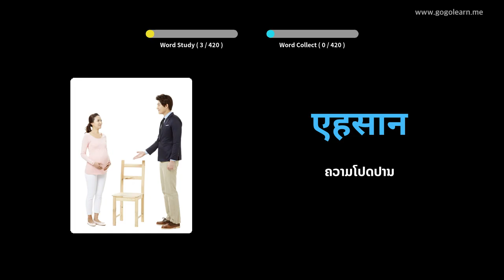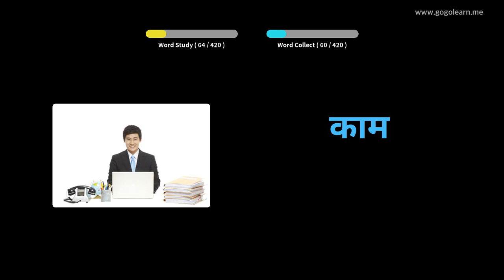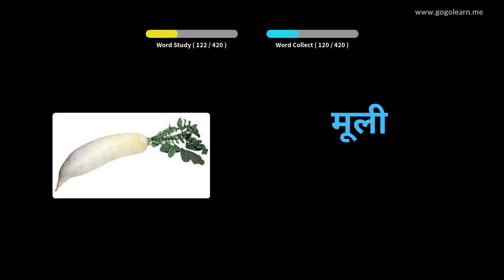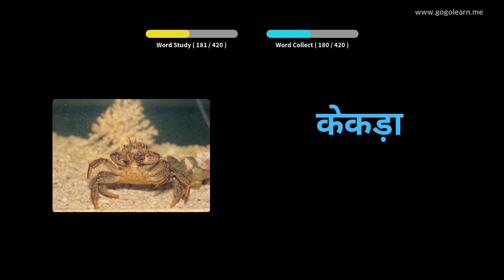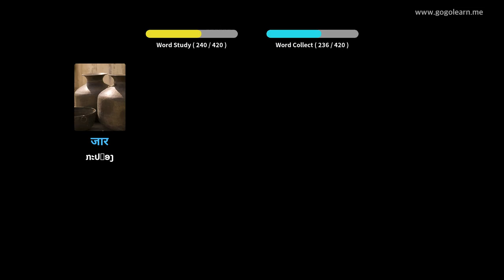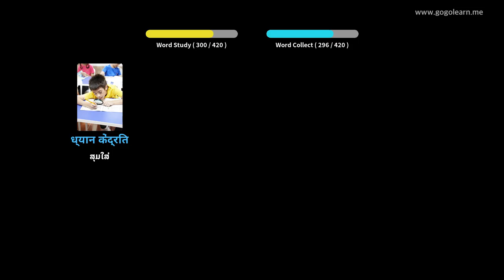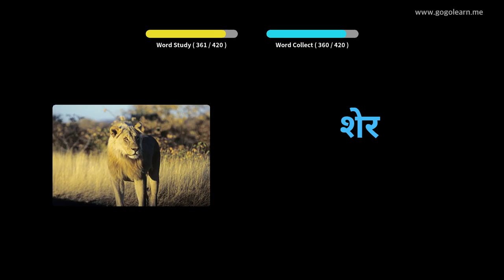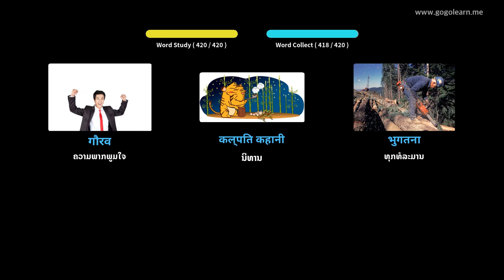ໂຮງຮຽນມັດທະຍົມສຶກສາພາສາຮິນດີ 3 | Golearn